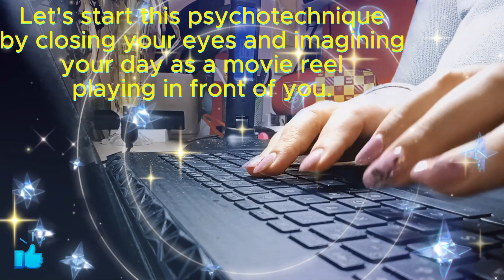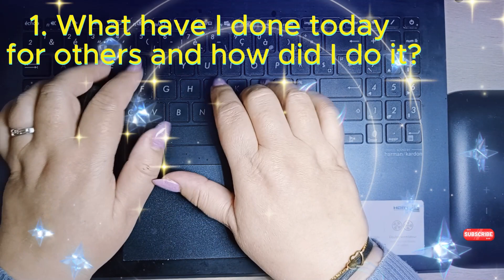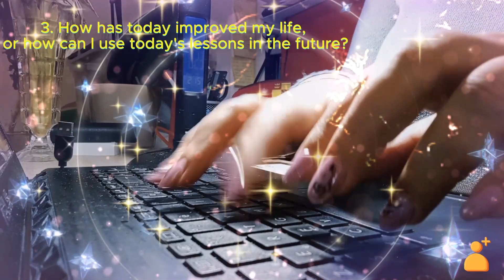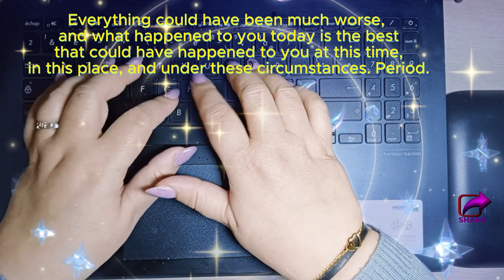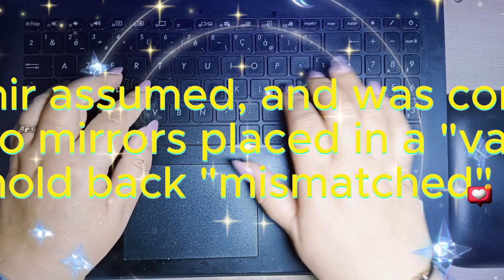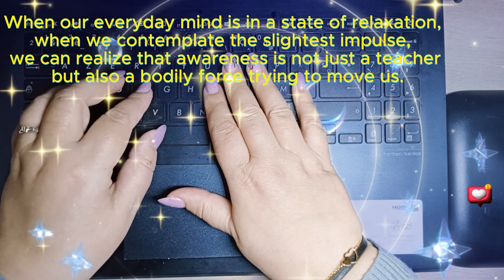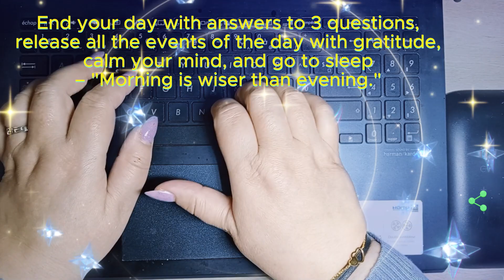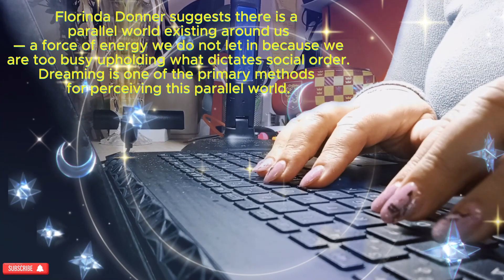Surprise 67 ASMR Keyboard Psychologist 3 Questions at the End of the Day What is the "Casimir Force"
🖥️ This video is for people who love to create completeness and beauty. In this video I'll tell you how to end the day by asking yourself 3 questions. 💼 Incredibly, these 3 questions can create mental clarity at the end of the day. If you value inner peace, then this video is for you. 🏆 Make it a habit to listen to these 3 questions every evening and you will see how your life will change. 🖥️ “The Power of Casimir” exists regardless of whether we know about it or not. Maybe it's time for you to learn a little physics theory and sleep more peacefully🖊️ Everyone has their own speed, and if you need more time, pause the video and continue listening when you're ready. 💓 I hope you enjoy the keyboard sounds and bird sounds with insects.🌿🎵
⌨️Surprise 66 ASMR Keyboard Psychologist How to Regain Energy in 4 Minutes, Fast Recovery After Stress
⌨️ Surprise 65 ASMR Keyboard Psychologist Just 5 Questions Aimed at Goal After Goal on every day
00:00 Start 🥰
00:12 Focus on its rhythm 👩
02:12 1 question 💓
03:10 2 question 💓
04:10 3 question 💓
05:10 Casimir's force
14:30 Gratitude 🎉
I would like to add that keyboard sounds 🖥️ can have a psychological effect by creating a sense of social support, calmness and mindfulness, helping to improve psychological well-being in difficult situations. ⌛
If you have chronic mental health conditions in an acute stage (such as schizophrenia, manic-depressive psychosis, epilepsy), consult with your treating physician before watching the video. 📲